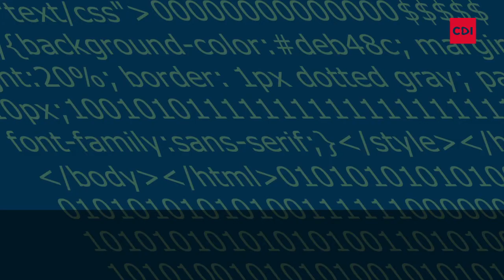Bill Gates: Up Close Overall Book Trailer